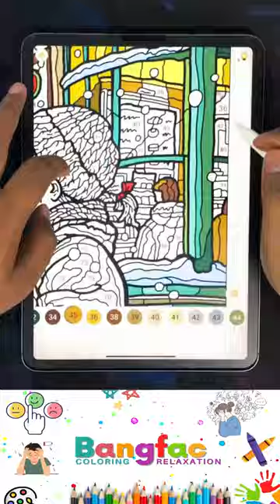Coloring Little Girl In The Snow Part 2